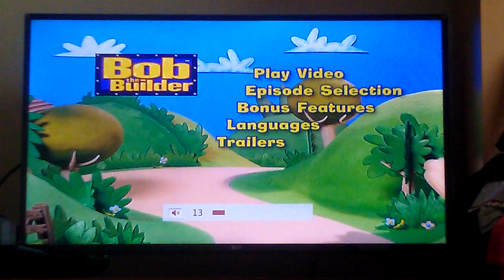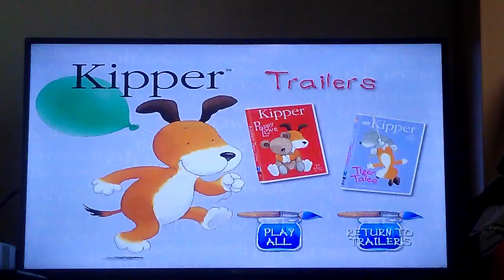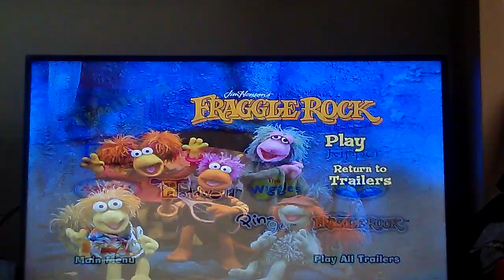Bob The Builder: Yes We Can Menu